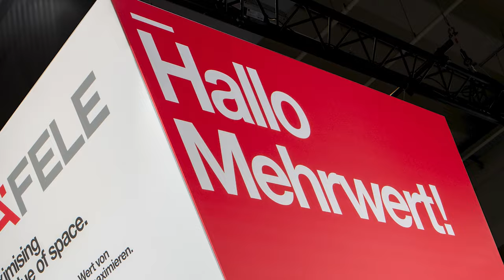Hallo Mehrwert! Häfele auf der Holz-Handwerk 2024.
Besuchen Sie Häfele noch vom 19. bis 22. März 2024 in Halle 12 am Stand 602 auf der Holz-Handwerk 2024 in Nürnberg. Freuen Sie sich auf unsere geballten Produkt- und Service-Highlights auf unserem Messestand sowie die verschiedenen Themen-Bereiche. Wir freuen uns sehr auf Ihren Besuch!